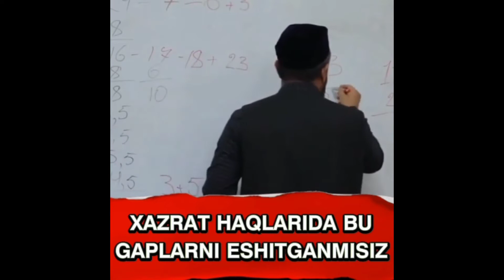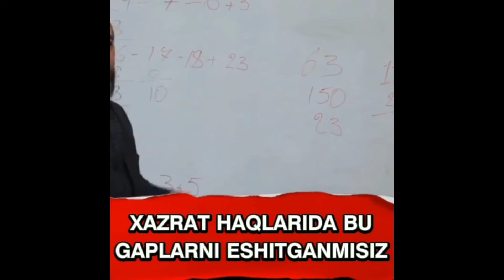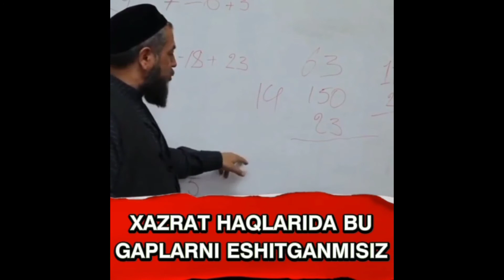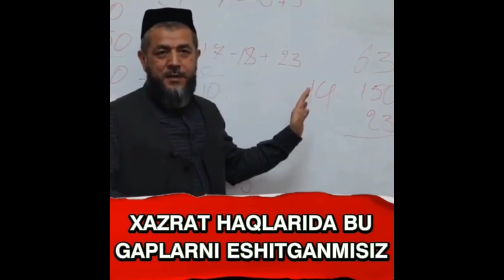Is'hoqjon domla Shayx Muhammad Sodiq Muhammad Yusuf haqida